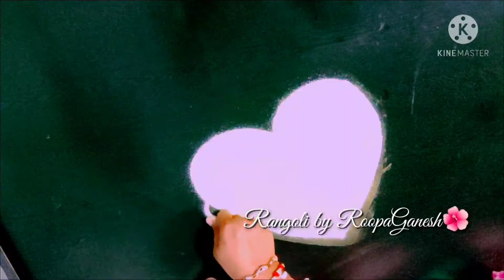🤴easy Heart prince rangoli/kolam/muggulu/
Rangoli by RoopaGanesh🤴easy Heart prince rangoli/kolam/muggulu/